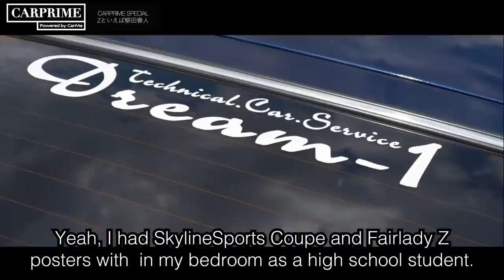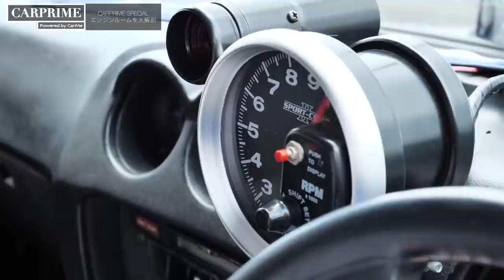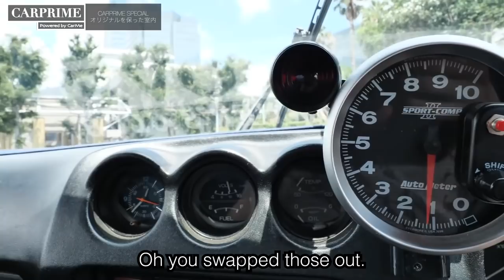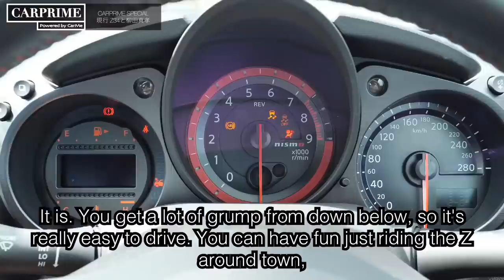Devil Z in Real Life? - DK Tsuchiya drives Datsun 240Z & Nissan Fairlady Z NISMO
DK Tsuchiya and Mastaka Yanagida reviews old & new Z!

Nissan Fairlady Z Nismo and the legendary devil S30Z reunite! With a full commentary by Drift King Keiichi Tsuchiya and Racing Driver Mastaka Yanagida

This time we compare the old and new models of Nissan Fairlady Z (Datsun 240Z) with Masataka Yanagida, whose father is Haruhito Yanagida, who is  known as winning a champion with Z!
Brand new Z35 has been unveiled (not yet at the moment of filming) so we prepared 240Z and Z34 Nismo.

Nissan Fairlady Z NISMO
Body size: Overall length x width x height 4330 x 1870 x 1315 mm
Wheelbase: 2550mm
Vehicle weight: 1540 kg
Drive system: FR
Engine: 3.7 liter V6 DOHC 24 valve
Transmission: 6-speed MT
Maximum output: 355PS (261kW) / 7400rpm
Maximum torque: 374Nm (38.1kgm) / 5200rpm
Tires: (Front) 245 / 40R19 94W / (Rear) 285 / 35R19 99W
Fuel economy: 9.1km / liter (JC08 mode)
Price: 6,293,160 yen

Made by : A SHOTA FILMS Production.